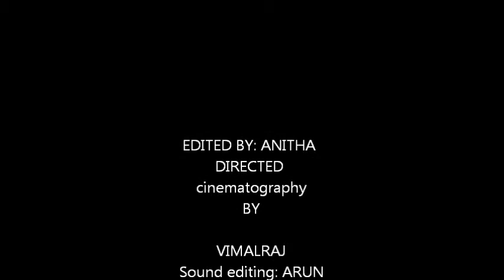The Cage-Vimal Experimental Short Film